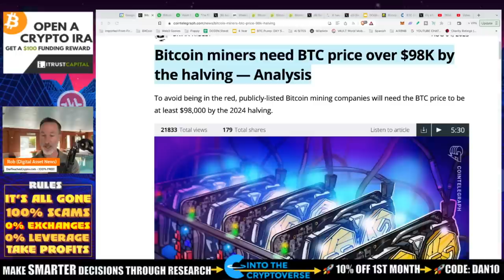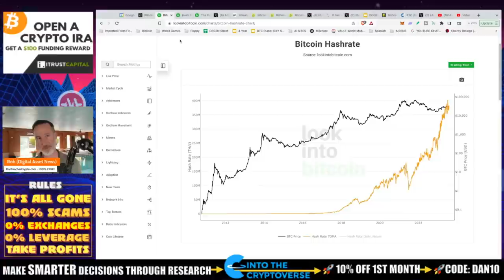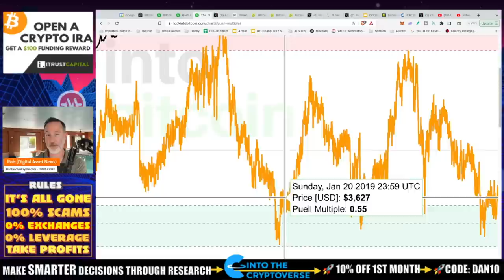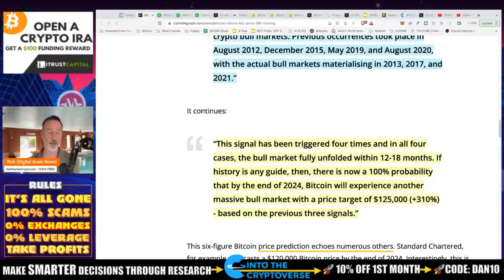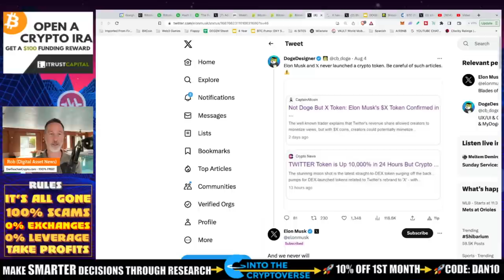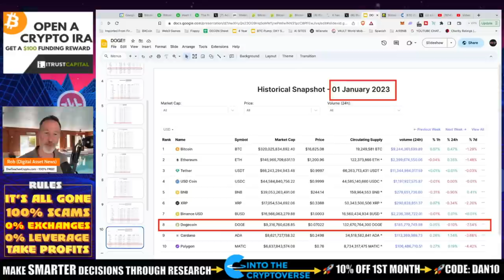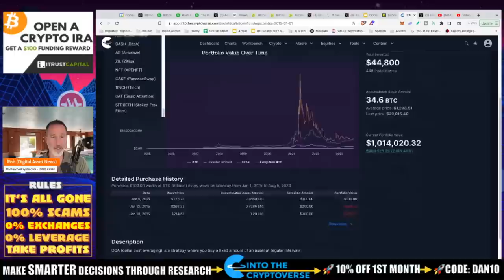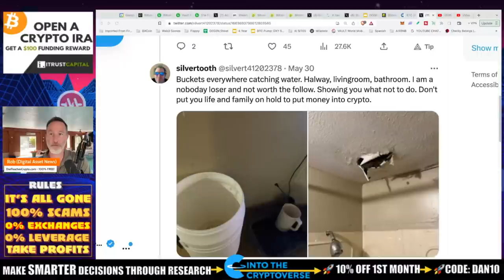BITCOIN HALVING MINER CAPITULATION 55K-98K IN 2024. MAJOR UPSIDE.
●▬▬▬▬▬▬CRYPTO ESSENTIALS▬▬▬▬▬▬▬●

●▬▬▬▬▬▬▬▬FOLLOW D.A.N.▬▬▬▬▬▬▬▬▬▬●

●▬▬▬▬▬▬▬▬STRATEGIES▬▬▬▬▬▬▬▬▬●

●▬▬▬▬▬RECOMMENDATIONS▬▬▬▬▬●